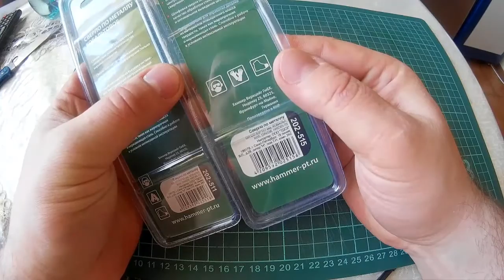Пробуем сверлить сталь K340 сверлами Hammerflex